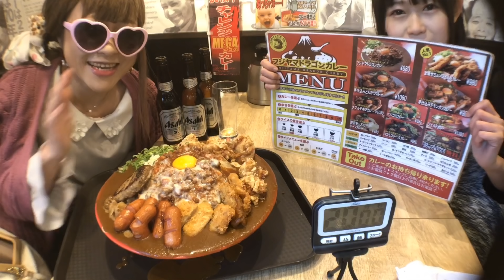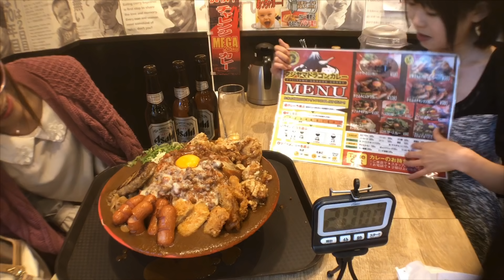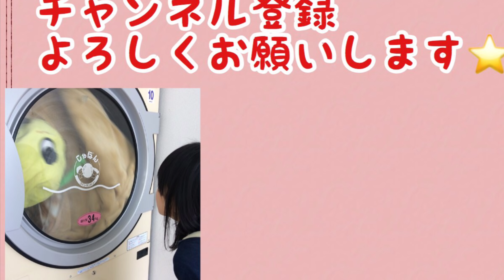【大食い】秋葉原の超おすすめチャレンジ！フジヤマドラゴンカレー３ｋｇ（２．５ｋｇ）２０分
今回は大食い初心者さん向けのイージーチャレンジにさくらちゃんと行ってきましたー
2.5㎏20分のカレーのチャレンジなのですが色々トッピングして総重量３ｋｇ越えのカレーにデコレーションして挑戦してみました

今回のお店

店名
フジヤマドラゴンカレー秋葉原店
住所
東京都千代田区神田岩本町１－１３－２Ｆ秋葉原清新ビル
アクセス

如月さくらちゃん
avex所属になったばかりの新人大食いタレント

新潟出身新潟在住大食いタレント

２０１７元祖大食い王決定戦女王戦　準優勝

share's.所属

YouTubeは個人でやっています。お仕事依頼は事務所までお願いします。